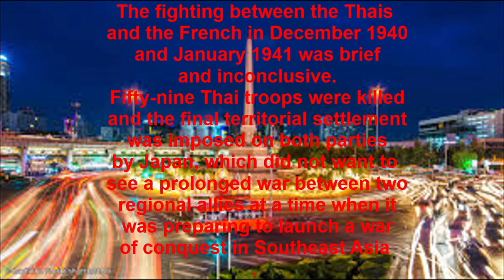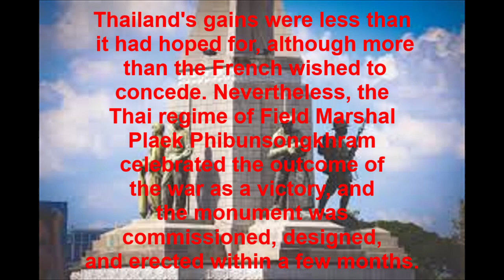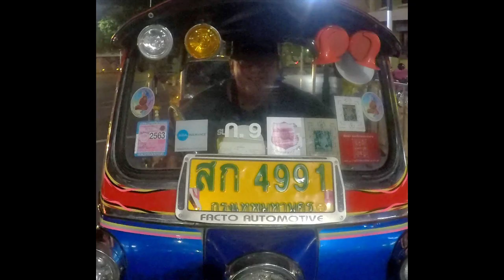Bangkok's VICTORY MONUMENT. Thai/history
Join me at at this historic 1940's War Memorial